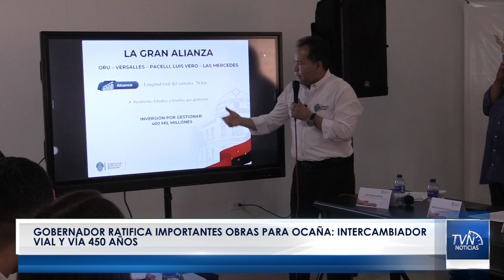Gobernador ratifica importantes obras para Ocaña: intercambiador vial y vía 450 años